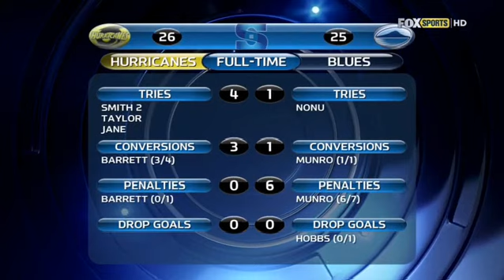Blues vs Hurricanes highlights - Super Rugby 2012 - Round 5